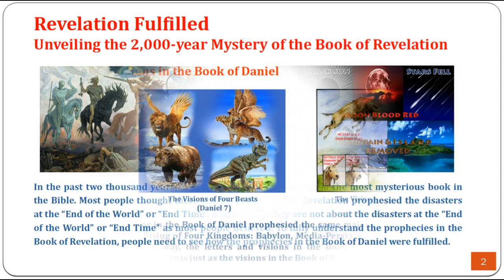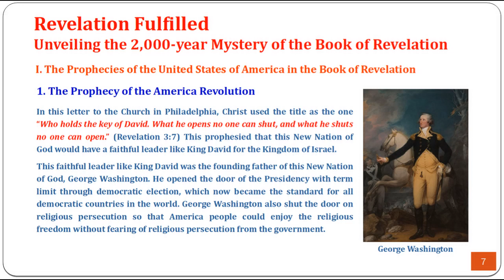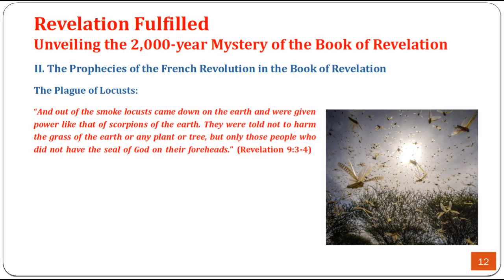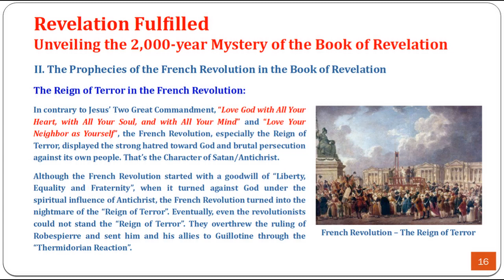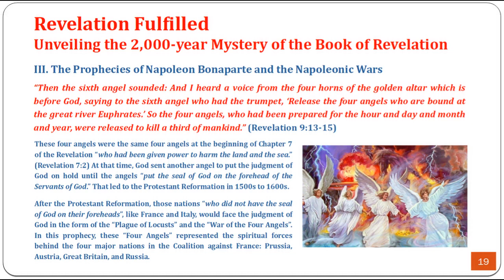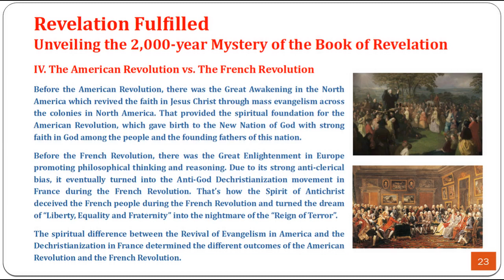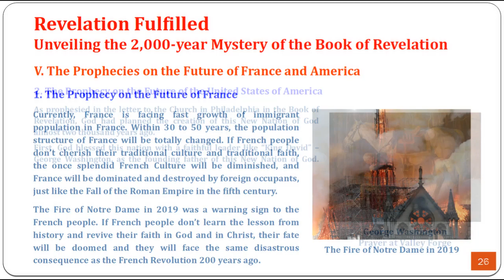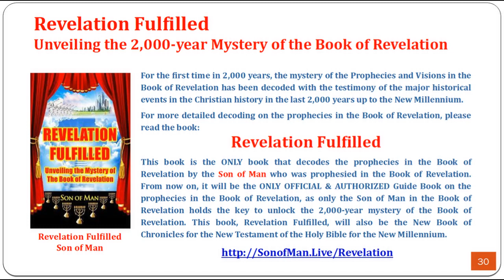The American Revolution and the French Revolution Prophesied in the Bible's Book of Revelation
Revelation Fulfilled, Unveil the 2,000-year Mystery of the Book of Revelation

For the first time in 2,000 years, the visions in the Bible's Book of Revelation were finally decoded with the testimony of the major historical events in the world history, especially the Christian history, in the past two thousand years up to the New Millennium.

This video will decode the prophecies in the Book of Revelation about the American Revolution and the French Revolution, and reveal the spiritual cause and consequence behind these two major historical events in the eighteenth century.

Although the American Revolution and the French Revolution had the similar goal for the liberty and human right of people, their major difference in the faith and spiritual influence determined the different outcomes of these two revolutions.

Eventually, since the American Revolution, the United States of America had grown into the Superpower of the world. At the same time, after the French Revolution and the Napoleonic wars, France fell into mediocre and was defeated and occupied by Nazi Germany during World War II. That's result of the blessing of God and lack of blessing of God.

Now, it's time for people to look at the historical events through the spiritual eyes to fully understand the power of the blessing and judgment of God.

For more detailed decoding of the prophecies in the Book of Revelation, please